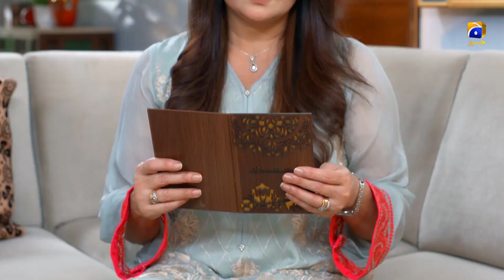Shadi Ke Baad Mujhe Bahut Faida Hone Wala Hai....Irtiza | Raaz-e-Ulfat | Har Pal Geo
Cast:

Yumna Zaidi
Shahzad Shaikh
Komal Aziz
Hina Bayat
Seemi Pasha
Gohar Rasheed
Manzoor Qureshi
Farhan Ali Agha
Tara Mehmood
Kiran Haq
Anum Tanveer